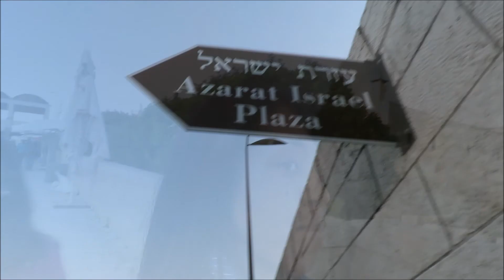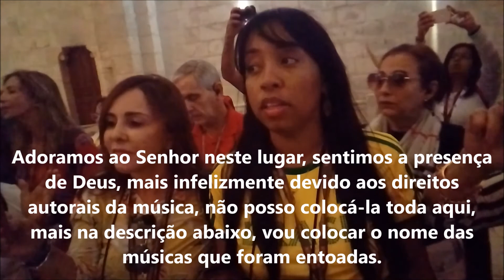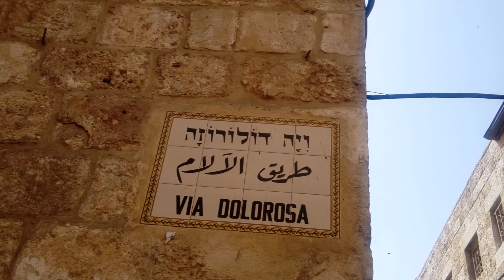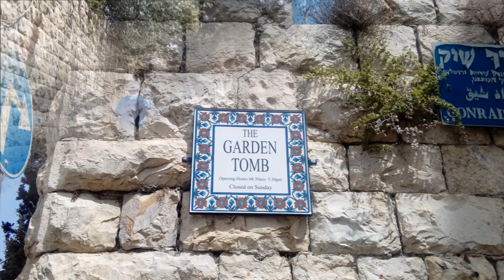Diário de Viagem - #4: Tanque de Betesda / Túmulo de Jesus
- FACE (Curta): Cristiana Krica
- INSTAGRAM (Siga): @cristinakrica